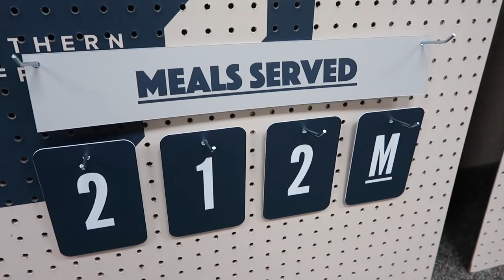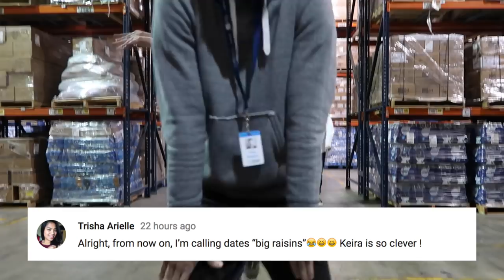JMK'S FASHION SHOW! - November 28, 2017 - ItsJudysLife Vlogs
LA, SAN JOSE, SACRAMENTO, AND SEATTLE GET YOUR TICKETS!

Judy's Links

Benji's Links

Vlog Camera We Use:

Blendtec Blender